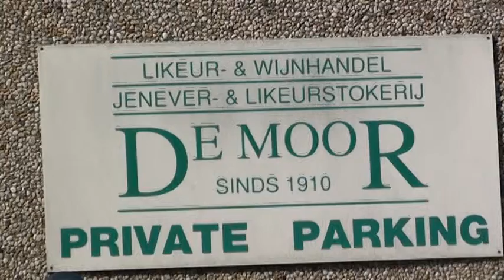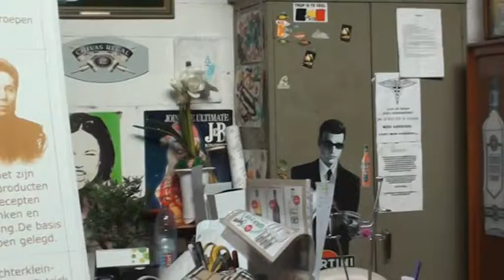Ingang via magazijn